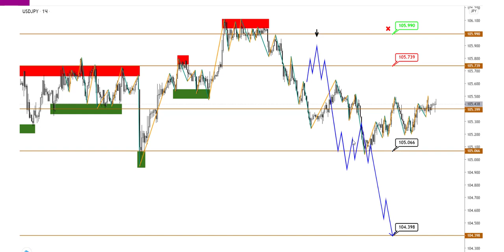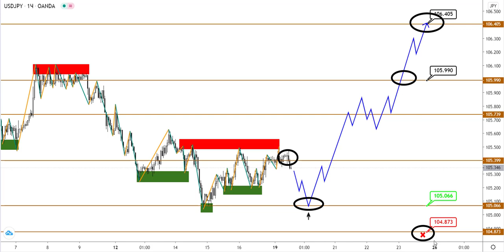Технический анализ EURUSD, GBPUSD, USDJPY от (19.10.2020)